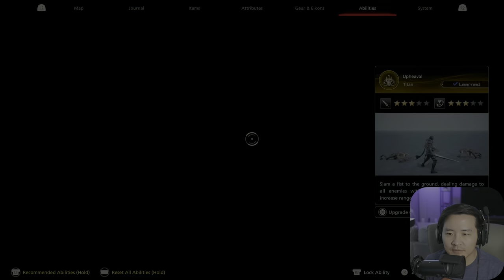Final Fantasy 16 | Let's Play | HDR | Part 13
Welcome to another Final Fantasy XVI walkthrough! It seems our boy Hugo just can't get a GRIP on reality. His HANDy work failed miserably.

Setup
CPU: Intel i7 12700k
GPU: Nvidia Geforce RTX 4090
Ram: 32g DDR5 Ram
Storage: Samsung 980 Pro SSD
Monitor: Alienware aw3423dw 1440p